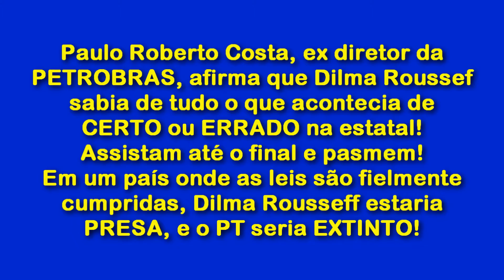Sylvio Montenegro - Depoimento de Paulo Roberto Costa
Neste depoimento, Paulo Roberto Costa, ex Diretor da Petrobras, entrega geral! PT, Dilma Roussef, Lula e etc. O intrigante é que, nada atinge Lula, nem Dilma! É onde cabe a pergunta que "escudo" tão poderoso é esse, que blinda Dilma Rousseff e Luiz Inácio Lula da Silva!? (Sylvio Montenegro)